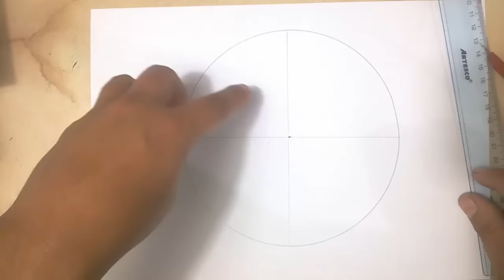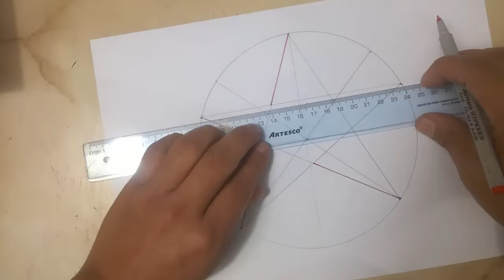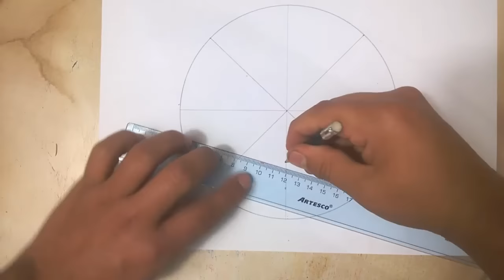Como hacer un molde de estrella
Una forma muy fácil de hacer una estrella